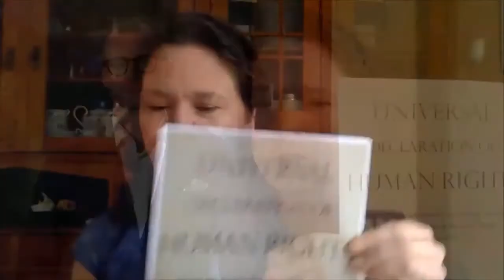11 Pella Thiel Flora och faunavård 2021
Har naturen rättigheter?
Är det möjligt att åstadkomma ett paradigmskifte för att balansera mänskliga behov med behoven för andra arter? Rapport från en växande global rörelse för juridiska rättigheter för naturen.
Pella Thiel, ordf End Ecocide Sweden, sakkunnig i FN:s Harmony with Nature Programme.
SLU Artdatabankens konferens Flora- och faunavård 17 mars 2021.